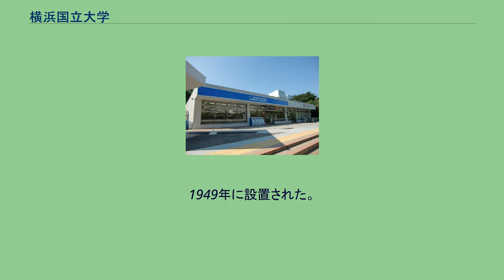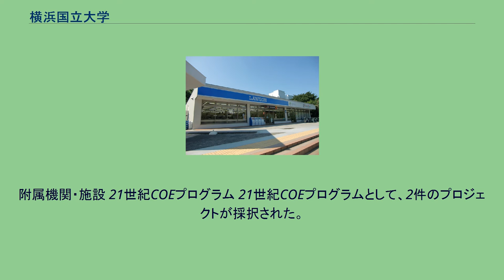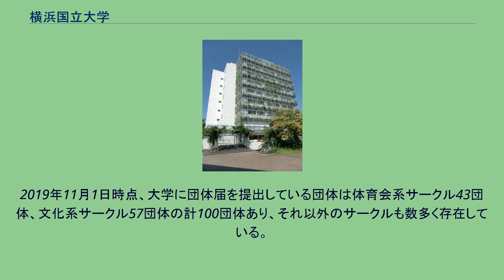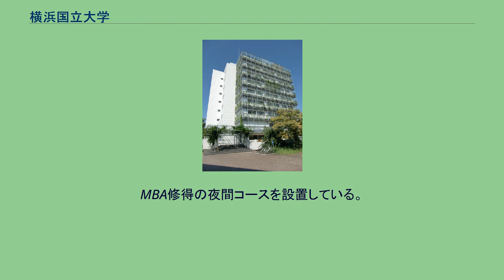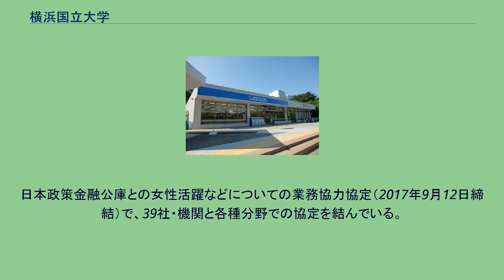横浜国立大学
横浜国立大学（よこはまこくりつだいがく、英語: Yokohama National University）は、神奈川県横浜市保土ケ谷区常盤台79番1号に本部を置く日本の国立大学である。
1949年に設置された。
大学の略称はYNU、横浜国大、横国。
横浜国立大学 横浜国立大学は、4つの旧制官立教育機関を母体として、1949年、新制国立大学として発足した。
母体となったのは、横浜経済専門学校（1923年創立の横浜高等商業学校が前身）、横浜工業専門学校（1920年創立の横浜高等工業学校が前身）、神奈川師範学校および神奈川青年師範学校（1876年（明治9年）創立の横浜師範学校が前身）。
横浜師範学校を含めると、1876年以来の140年以上の歴史を有する。
学内には、横浜国立大学工学部の前身、横浜高等工業学校初代校長鈴木達治の功績を顕彰した「名教自然の碑」がそびえ立つ。
また、国立大学で経営学部を設置しているのは本大学と神戸大学のみである。
新制大学としての発足以降、学部・大学院共に整備・改組が順次行われ、現在は5学部5研究科（連合学校教育学研究科を除く）を擁している。
日本を代表する大都市の一つである横浜を基盤とし、学部増設に力点を置いた規模拡大路線をとらず、少数精鋭化と大学院教育研究の重点化を進めてきた。
近年は文部科学省から地域貢献型大学に指定されており、地域のニーズに応える人材育成・研究を推進すると同時に、国際研究拠点としての環境整備にも力を入れている。
『YNUユニバーシティ・アイデンティティ』（後述）では公式略称を「横浜国大」と「YNU」、呼称として使用できるものとして「横国（よここく）」を定めている。
しかし、所在地の横浜市周辺では「国大（こくだい）」という呼称も使われている。
これは、同じく横浜市に存在する「横浜市立大学」との対比から呼ぶようになったものである。
日本の国立大学の中で唯一、大学名に「国立」の文字が入る。
横浜地区では当初、新制国立大学は名称を「横浜大学」とする予定で申請したが、旧制横浜市立経済専門学校および旧制の私立横浜専門学校も新制大学への改組にあたって同じ大学名を申請しており、名称に関しては三者間で協議を行うこととなった。
この協議において、各校は「横浜大学」の名を使用しないことで意見の一致を見ることとなり、新制国立大学は「横浜国立大学」の名称を使用することに決定した。
また、横浜市立経済専門学校の後身校は「横浜市立大学」、横浜専門学校の後身校は「神奈川大学」の名称を使用することとなった。
2004年の国立大学法人発足に伴い『横浜国立大学憲章』を定めた。
そこに盛り込まれたYNUの基本理念の前文を以下に抜粋する。
学部 大学院 ※研究院は研究組織、学府は教育組織である。
附属機関・施設 21世紀COEプログラム 21世紀COEプログラムとして、2件のプロジェクトが採択された。
グローバルCOEプログラム グローバルCOEプログラムとして、2件のプロジェクトが採択されている。
2019年11月1日時点、大学に団体届を提出している団体は体育会系サークル43団体、文化系サークル57団体の計100団体あり、それ以外のサークルも数多く存在している。
相対的に見て、硬式テニスのサークルの割合が多い。
また、横浜市立大学や神奈川大学、フェリス女学院大学などの近隣の大学とのインカレサークルも存在する。
年2回、常盤台キャンパスで大学祭実行委員会によって行われ、5月の終わり頃に開かれるものを「清陵祭」（登録上は体育祭）、10月の終わり頃に開かれるものを「常盤祭」（登録上は大学祭）と呼ぶ。
清陵祭は2日間、常盤祭は3日間開催である。
なお、常盤祭ではミス・コンテストおよびミスター・コンテストが行われている。
同窓会　 友松会（教育人間科学部）、富丘会（経済学部・経営学部）、工学部同窓会連合に分かれて、各学部ごとに同窓会活動が行われている。
大学の教育、研究と直接的な関係はないが Youtubeで活動する在学生、卒業生が多いのが特徴。
　　 建設学科建築学棟 Sガーデン 南通用門 常盤台キャンパス（メインキャンパス） ゴルフ場（程ヶ谷カントリー倶楽部）跡地にキャンパスを建てたため、起伏が激しいが、広大な面積を誇り、自然豊かなキャンパスである。
みなとみらいキャンパス 横浜ランドマークタワーの18階に開設されたサテライトキャンパス。
MBA修得の夜間コースを設置している。
弘明寺キャンパス...